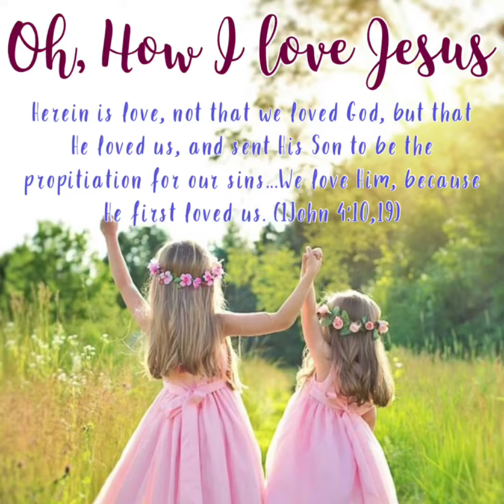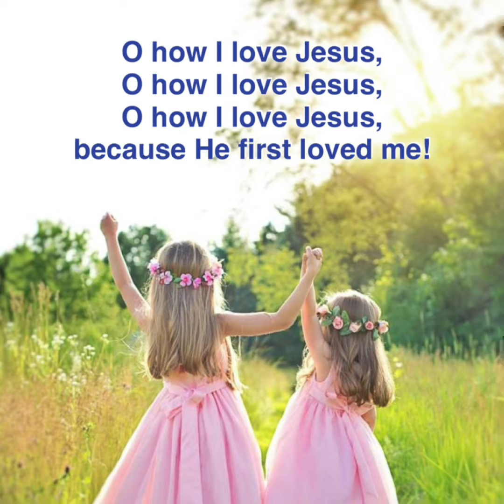Hymn: Oh, how I love Jesus (ukulele cover)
1John 4:10,19 “Herein is love, not that we loved God, but that He loved us, and sent His Son to be the propitiation for our sins...We love Him, because He first loved us.”